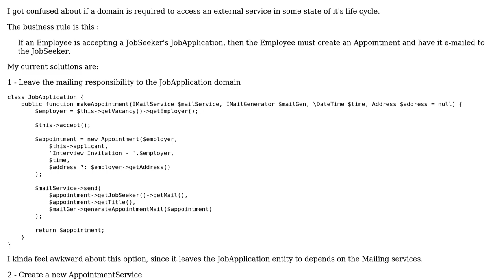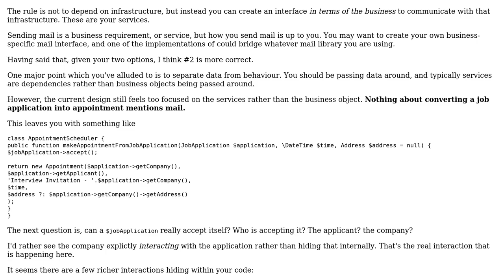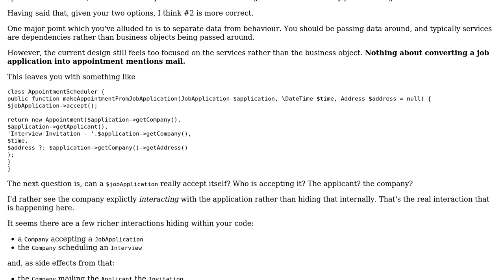Software Engineering: DDD - Business rule that depends on a service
With thanks & praise to God, and with thanks to the many people who have made this project possible! | Content (except music & images) licensed under CC BY-SA | Music | Images & others | With thanks to user Samuel Adam user Lauris B user Adrian Schneider and the Stack Exchange Network Trademarks are property of their respective owners. You are responsible for your own actions.